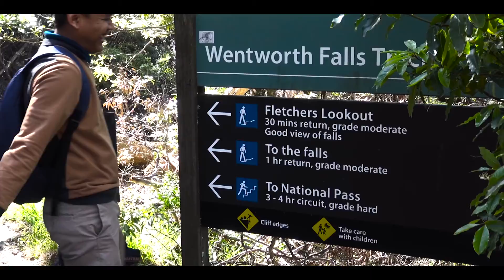TEASER!!! Hiking Di Blue Mountain Australia. Seru!!! Capek!!! tapi Worthy lah...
Selamat datang di channel Malala
Dapatkan informasi yang akurat tentang Australia khususnya Sydney.

Hi Guys, kali ini, saya nampilin video teaser hiking di Blue Mountain Australia. Capek sih guys, 4 jam ... dengan medan yang sangat berat (bagi saya) he he.
Tonton ya guys, jangan bosen... he he he..masih blajar nih...